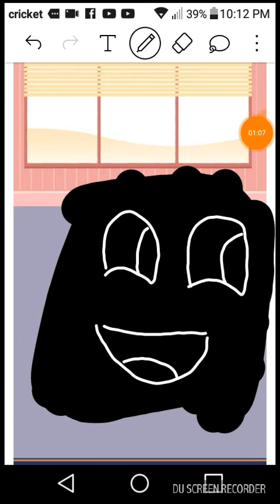Chibi animation. Love